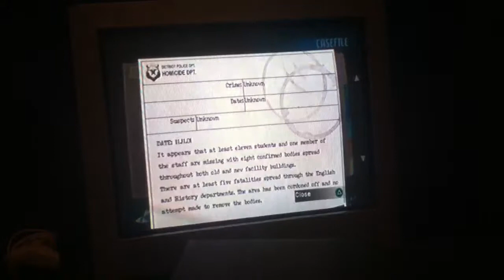Ghost hunter ep2